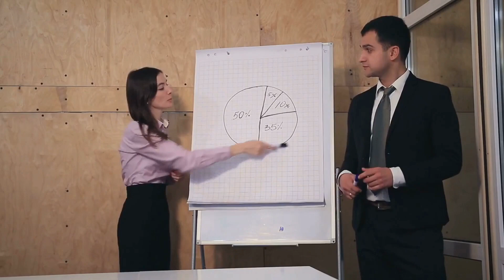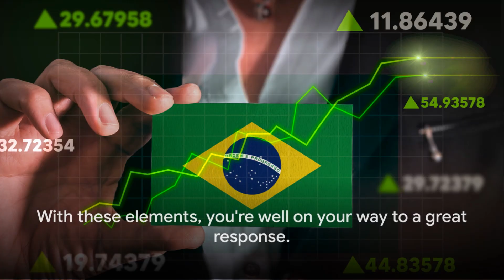What has been your most challenging work situation? | Interview Question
In this video, we delve into the art of tackling one of the most dreaded interview questions:
""What has been your most challenging work situation?""
Job seekers, get ready to learn strategic tips and examples on how to craft a compelling response that showcases your problem-solving skills and resilience.

Join us as we break down the anatomy of a great answer, provide real-life scenarios, and offer valuable insights to help you ace your next job interview.
Master the art of storytelling and turn your challenging work experiences into powerful narratives that leave a lasting impression on your potential employer.

Don't let tough interview questions intimidate you any longer - empower yourself with the knowledge and confidence to shine during your next job interview! Good luck on your job search journey!

🕰️ OUTLINE:

00:00:10 Understanding the Interview Question
00:00:59 The Purpose Behind the Question
00:01:54 Variations of the Question
00:02:20 Key Elements to Include in Your Response
00:03:14 Examples of Good and Bad Responses
00:04:08 Summarizing Key Points

 📝 RECAP

🔀 Variations:
1. Can you tell me about a work situation that you found particularly challenging?
2. What is the most difficult work scenario you have encountered?
3. Have you faced any particularly tough challenges in your previous work experiences?

🎯Purpose:
Assessing problem-solving skills and ability to handle difficult situations.

❌ Bad Responses:
1. ""I don't really have any challenging work situations, I find everything pretty easy.""
2. ""I can't think of any challenging work situations off the top of my head, I guess I just handle everything really well.""

✅ Good Responses:
1. ""One of my most challenging work situations was when I had to lead a team through a major project with a tight deadline and limited resources. It required strong communication, problem-solving skills, and the ability to prioritize tasks effectively to ensure successful completion.""

2. ""Another challenging work situation I faced was when I had to navigate a conflict between team members who had differing opinions on how to approach a project. I had to mediate discussions, find common ground, and ultimately guide the team towards a resolution that satisfied everyone involved.""

Explanation: These responses demonstrate the candidate's ability to handle difficult work situations, such as tight deadlines, limited resources, and conflicts among team members. They highlight the candidate's skills in communication, problem-solving, leadership, and conflict resolution, which are important qualities in a potential employee.

🔑 Key Elements
1. Be honest and transparent about the specific work situation that was challenging for you.
2. Focus on how you overcame the challenges and what you learned from the experience.
3. Highlight any skills or strengths that you developed as a result of facing the challenging situation.

LET’S CONNECT

╰(▔∀▔)╯        (─‿‿─)        (*^‿^*)        ヽ(o^ ^o)ﾉ